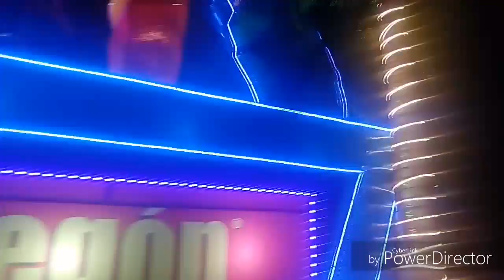17 de febrero de 2018